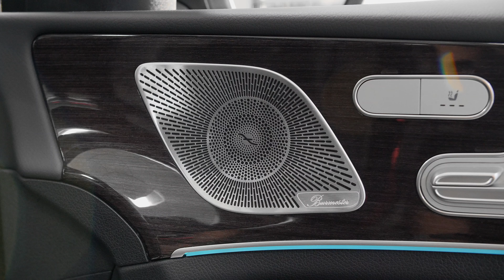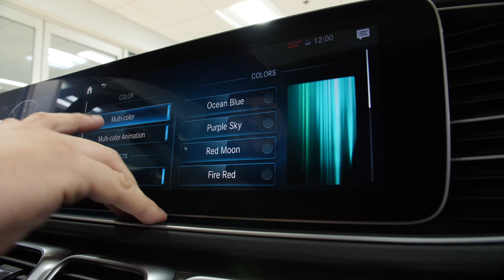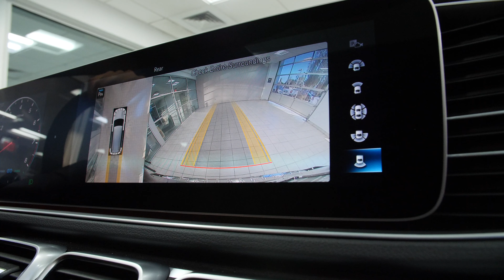2020 Mercedes-Benz GLS 450 4MATIC® SUV - A10703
This 2020 Mercedes-Benz GLS 450 is offered to you for sale by Mercedes Benz Of Arrowhead This GLS450 SUV gives you versatility, style and comfort all in one vehicle. There's a level of quality and refinement in this Mercedes GLS 450 that you won't find in your average vehicle. This AWD-equipped vehicle will handle beautifully on any terrain and in any weather condition your may find yourself in. The benefits of driving an all wheel drive vehicle, such as this Mercedes-Benz GLS450, include superior acceleration, improved steering, and increased traction and stability. Put away your phone and focus on the road, your new vehicle has navigation. This 2020 black Mercedes-Benz GLS 450 interior and exterior features and accessories include
Wheels: 20" 8-Spoke Tires: P275/50R20 All-Season - $750
7-Seat Configuration fully electric 3-passenger second-row seat - $0
High-Gloss Grey Linden Wood Trim - $0
Illuminated Running Boards - $650
4-Zone Automatic Climate Control - $860
Black Headliner - $0